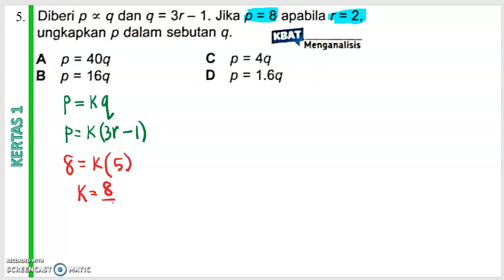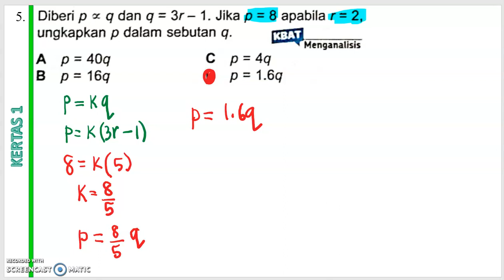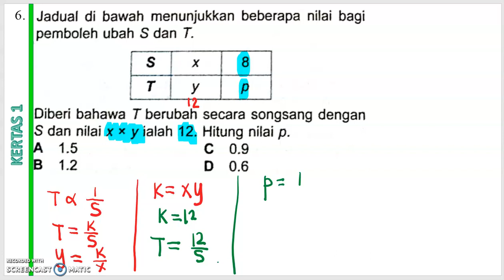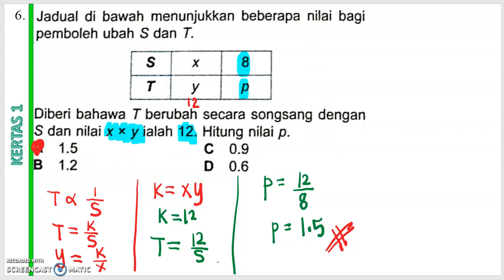MATEMATIK TINGKATAN 5 BAB 1 (NO.5 DAN NO.6)